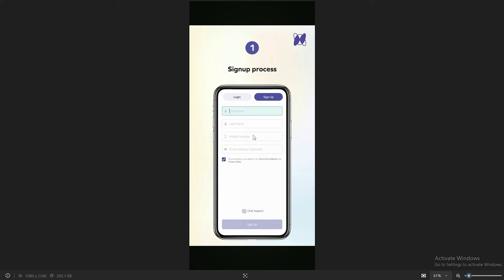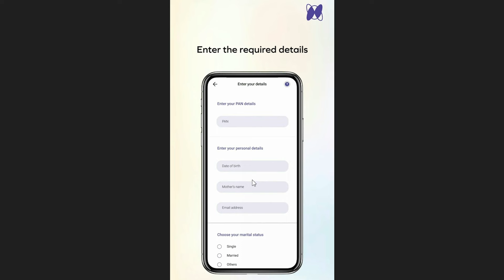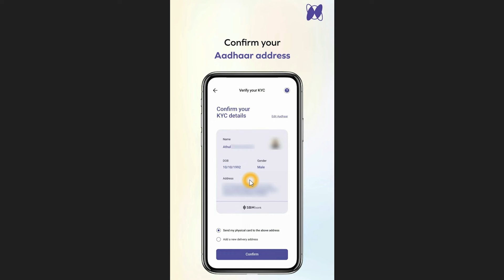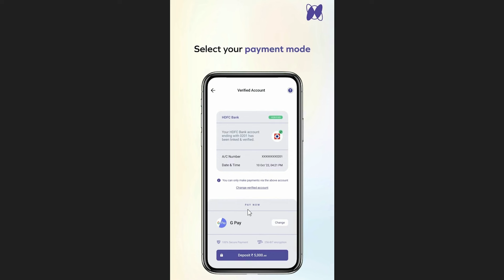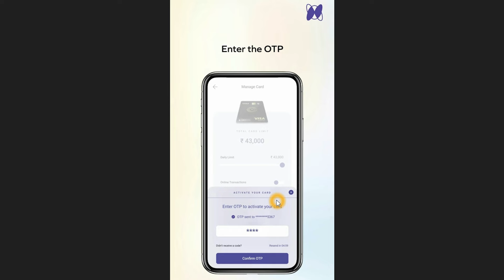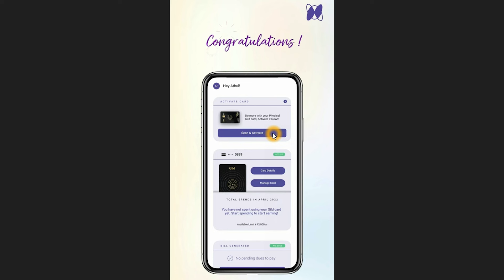CIBIL Score Increased Fast With Easy Trick | How To Increase Cibil Score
cibil score
how to increase credit score
how to increase your credit score
how to improve cibil score
increase credit score
cibil score increase tips telugu
how to increase your credit score fast
credit score increase telugu
cibil score check free
credit score tips
increase credit score without credit card
cibil score kaise badhaye
credit score
how to increase cibil score immediately telugu
i raised my cibil score fast with this simple trick
cibil score expert reveals shocking fast fix
improved my cibil score easily with this simple trick